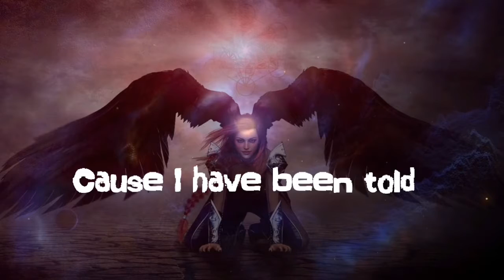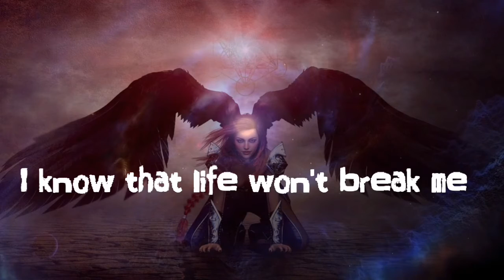ÁNGELS - Robbie Williams